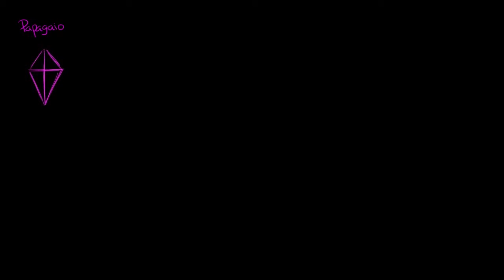Papagaio: uma forma geométrica - Khan Academy em português (7º ano)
Vídeo original: Kites as a geometric shape